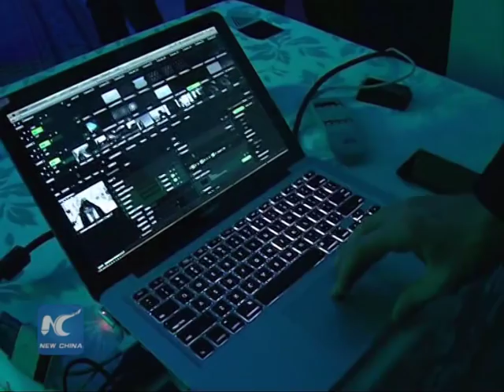A French artist's art dream in China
As China becomes more open to different cultures of the world, many artists come to China for inspiration.